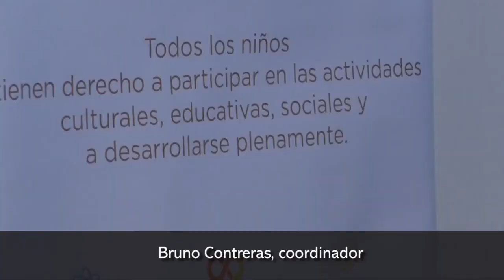Tarde de tereré y Espacios Makers en el Parque del Conocimiento